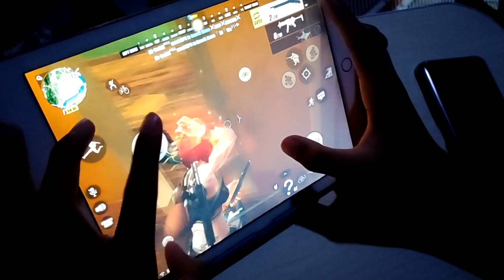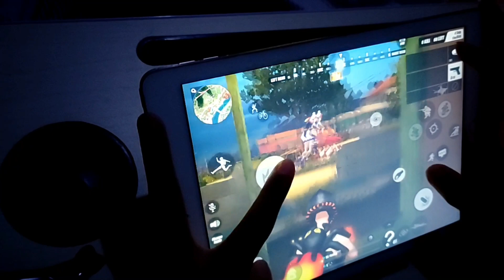IPAD AIR2 (ROS HANDCAM) ROS MOBILE MONTAGE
2.Like
3.Comment
Done!

Device: Iphone7Plus
Clan: LF Clan / Clanless
Server: Asia
Editor: imovie
Recorder: Built-in recorder on iphone7plus

-IconGaming